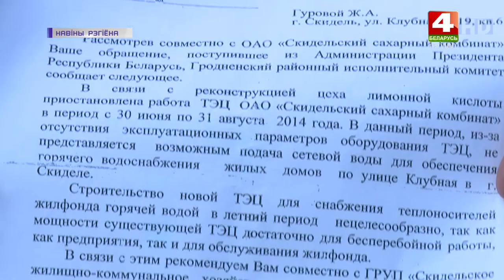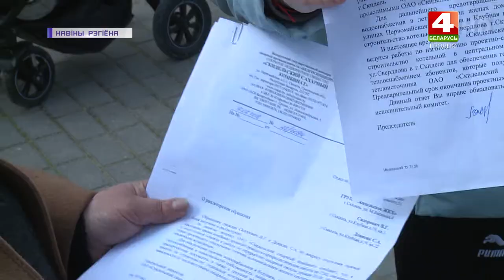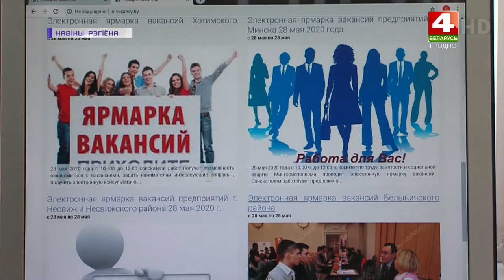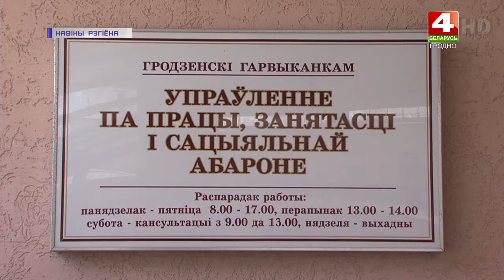Новости Гродно. Выпуск 27.05.2020